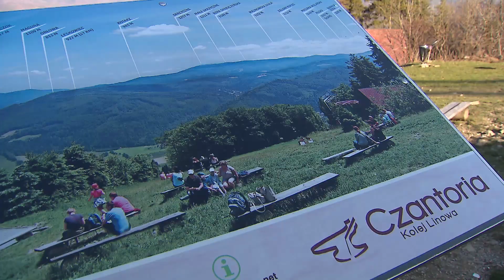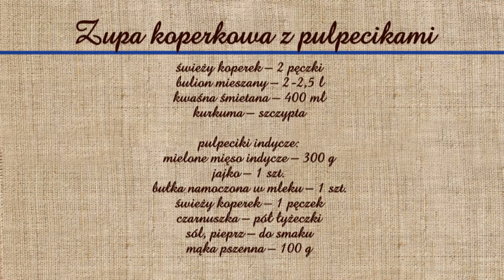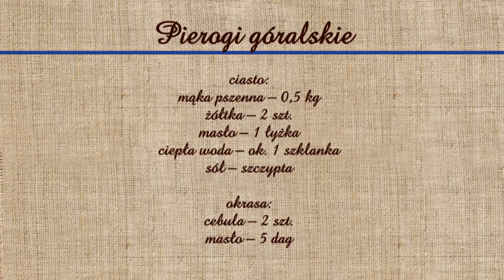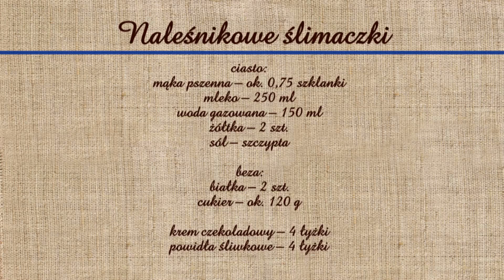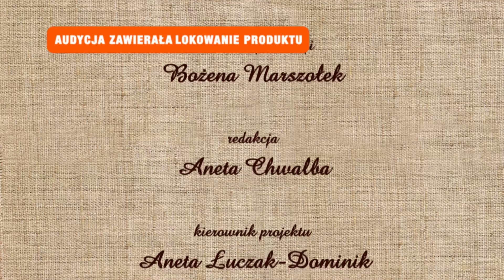Rączka gotuje - zupa koperkowa z pulpecikami, pierogi z bryndzą i ziemniakami, naleśnikowe ślimaczki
Odc. 339 - Remigiusz Rączka odwiedza Ustroń, gdzie u stóp Czantorii przygotowuje zupę koperkową z indyczymi pulpecikami, pierogi z bryndzą i ziemniakami oraz naleśnikowe ślimaczki. Składniki poniżej:
Zupa koperkowa z pulpecikami
świeży koperek – 2 pęczki
bulion mieszany – 2-2,5 l
kwaśna śmietana – 400 ml
kurkuma – szczypta

pulpeciki indycze:
mielone mięso indycze – 300 g
jajko – 1 szt.
bułka namoczona w mleku – 1 szt.
świeży koperek – 1 pęczek
czarnuszka – pół łyżeczki

Pierogi góralskie
ciasto:
mąka pszenna – 0,5 kg
ciepła woda – ok. 1 szklanka
sól – szczypta

farsz:
bryndza – 300 g
ziemniaki ugotowane – 900 g
cebula – 2 szt.
masło – 15 dag
sól, pieprz młotkowany – do smaku
pieprz staropolski lub przyprawa do ziemniaków – do smaku
szczypiorek – 1 pęczek

okrasa:
cebula – 2 szt.
masło – 5 dag

Naleśnikowe ślimaczki

ciasto:
mąka pszenna – ok. 0,75 szklanki
mleko – 250 ml
woda gazowana – 150 ml
żółtka – 2 szt.
sól – szczypta

beza:
białka – 2 szt.
cukier – ok. 120 g

krem czekoladowy – 4 łyżki
powidła śliwkowe – 4 łyżki